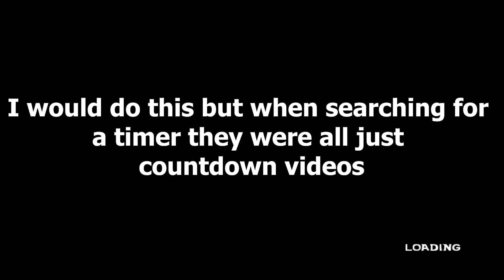SpongeBob SquarePants: Lights, Camera, Pants! Gameplay Part 9 | TeraBitGaming